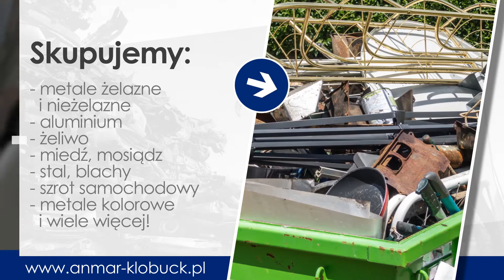Skup złomu Kłobuck Anmar Met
Anmar Met to firma zajmująca się skupem i sprzedażą złomu metali żelaznych i nieżelaznych. Działalność prowadzimy od 2011 roku.

Skupujemy złom stalowy, a także żeliwny oraz metali kolorowych, w tym mosiądzu, aluminium, miedzi i brązu, ołowiu oraz cynku. Prowadzimy skup puszek oraz tworzyw sztucznych, jak również akumulatorów.

Współpracujemy z wieloma dużymi hutami z Polski i zagranicy. Jednak nasza oferta jest także skierowana do klientów indywidualnych i firm.

Zapewniamy sprawną obsługę oraz korzystne warunki cenowe. Zachęcamy do odwiedzenia naszej strony i kontaktu.